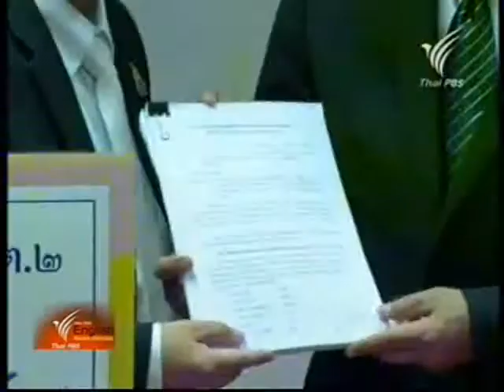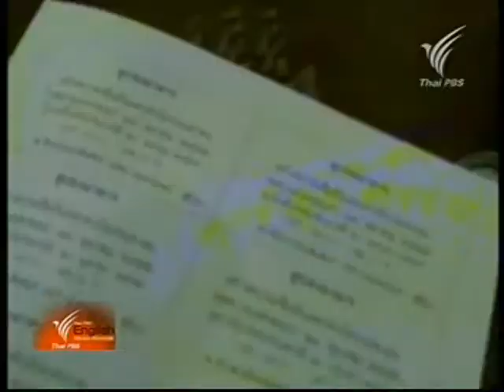ThaiPBS Eng.News (18 OCt 2012)